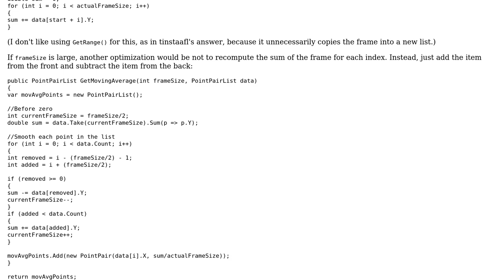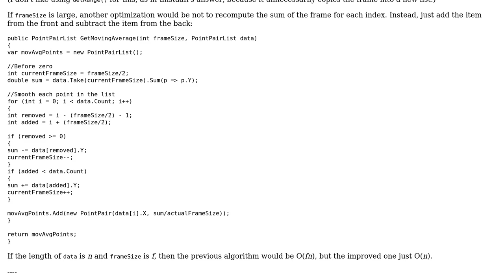Code Review: Moving average calculation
With thanks & praise to God, and with thanks to the many people who have made this project possible! | Content (except music & images) licensed under CC BY-SA | Music | Images & others | With thanks to user svick user Simon user 200_success and the Stack Exchange Network Trademarks are property of their respective owners. You are responsible for your own actions.